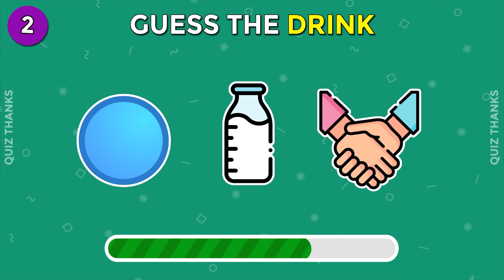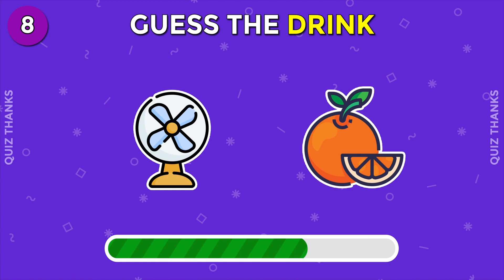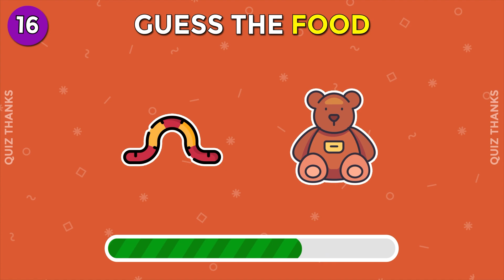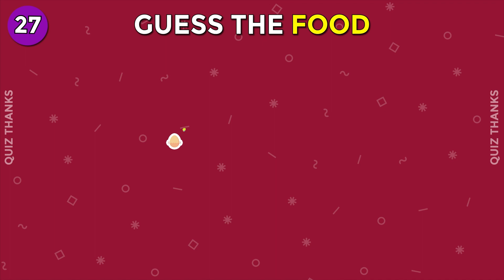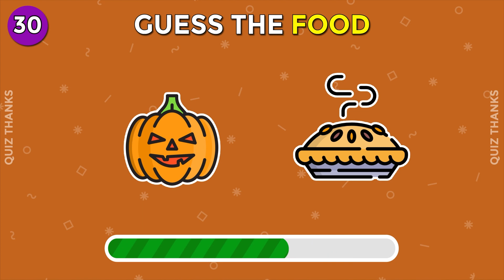Can You Guess The Food By Emoji?? | Food And Drink Emoji Quiz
Guess the food & drink by emoji! Are you ready to discover the cooking secrets behind the attractive emoji? From iconic food to refreshing drinks, challenge your global food knowledge now.
Can you Guess The Food By Emoji? can you guess them all?

00:00 – Intro
00:16 – Can You Guess The Food By Emoji

😎This is how it works:
We play emojis and icons for you and you have 5 seconds to guess that food or drink, when the timer runs out we'll show you the answer. We hope you enjoy.😍

Quiz Thanks
Emoji Quiz
quiz